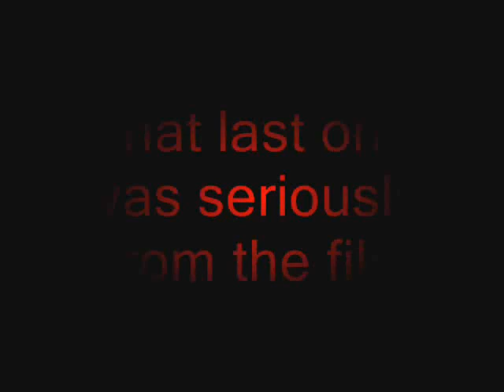Hellbender - Random Sound and Voices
=READ=

I found these .wav files in the STARTUP.POD file.

Even the last one. It is not me I sound much different